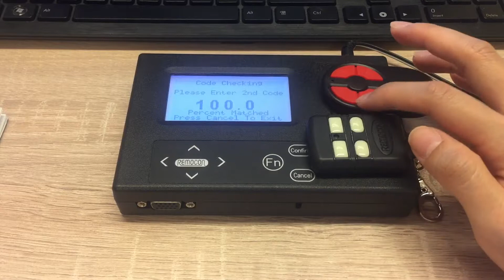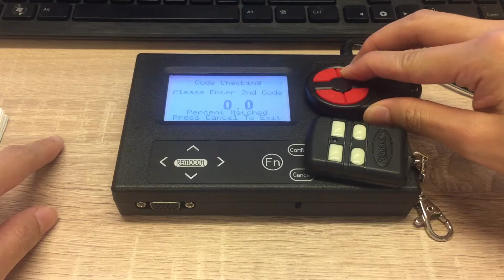test RMC-611CH(after) and NERO by Code Checking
1st time - Just keep pressing the button of RMC-611CH one time: similarity 100%
2nd time - Press the button of RMC-611CH 2 times: similarity 0% and this is wrong way to test